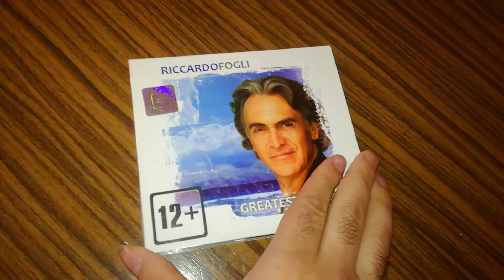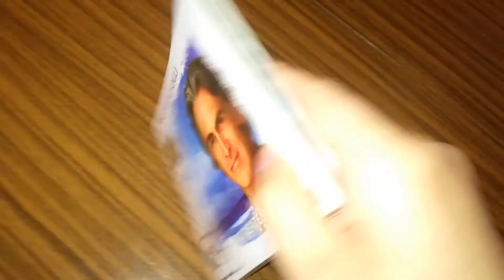greatest hits doppio russo